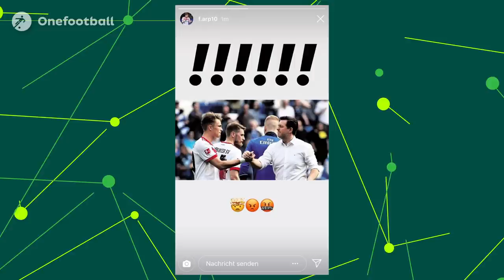Der HSV hat einen neuen Trainer! BVB vs. Atlético! Schalke vs. Galatasaray! Icardi bleibt bei Inter!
Alle Nachrichten rund um die Bundesliga, WM 2018 und vieles mehr!
Mit unseren täglichen Shows bist du immer bestens über die wichtigsten Themen um Fußball und Weltmeisterschaft informiert!

Onefootball Daily News - Jeden Tag aktuelle Themen aus der Welt des Fußballs und der deutschen Nationalmannschaft.
Fakt ist..! - Alle Infos zur Bundesliga und WM 2018: Von Transfers bis Spieltagsanalyse.
Nico's Hot Topic - Themen, über die der Fußball spricht unter die Lupe genommen.
Onefootball Live - Das Live-Update vor den besten Spielen der WM.
Mic Drop, Studio Features und vieles mehr: Von uns, für euch.